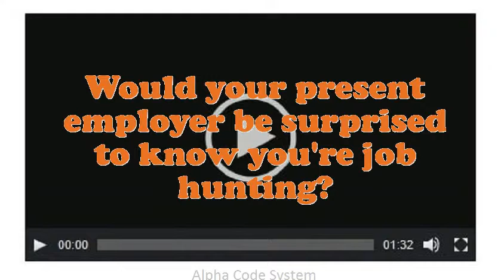Farmworker Livestock interview questions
Interview Questions for Farmworker Livestock.What extreme challenges presently do you think an Farmworker Livestock is facing?In your Farmworker Livestock Chef job did you feel you improved agreeably?What are you doing if you worked as an Farmworker Livestock?How prolonged do you plan to stay at company if offered the Farmworker Livestock position?What is most significant to you in an Executive Farmworker Livestock position?